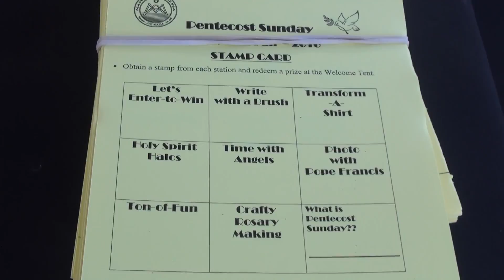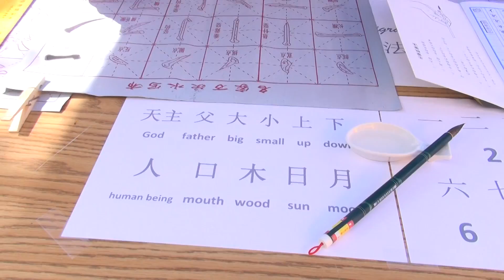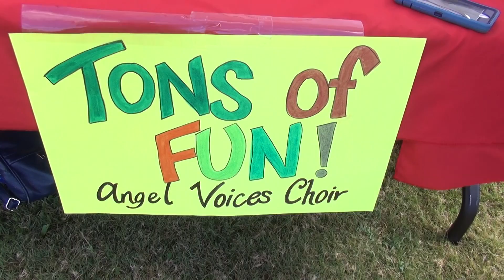Mary Star of the Sea Pentecost Birthday Party 2016